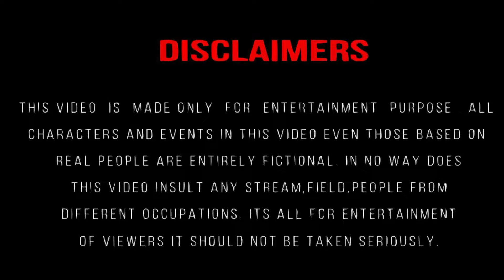Whistle Podu song | The Greatest Of All Time | Thalapathy Vijay | VP | Tamil Songs | TSeries | Memes